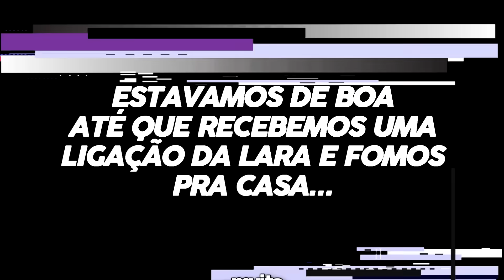AH NÃO GAÚCHO ISSO FOI LONGE DEMAIS...